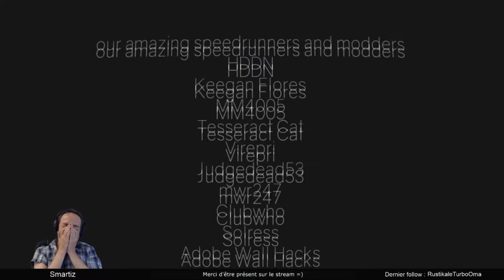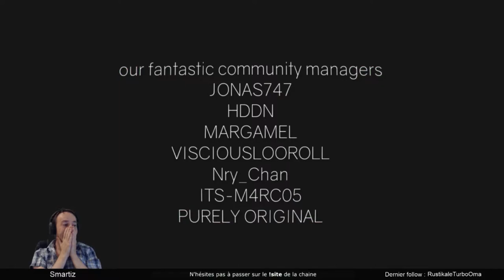Clustertruck - Fin du jeu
Un jeu avec des camions, avec bien du bordel mais surtout une grande dose de Tryhard pour le terminer (les vrais savent)